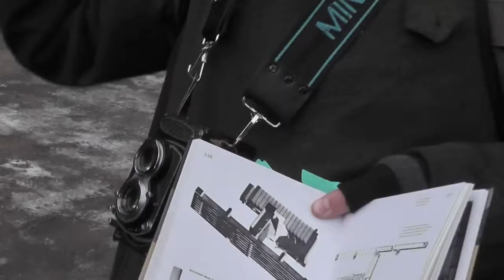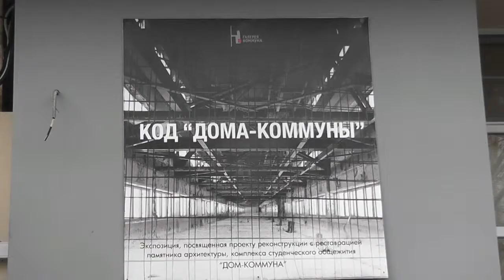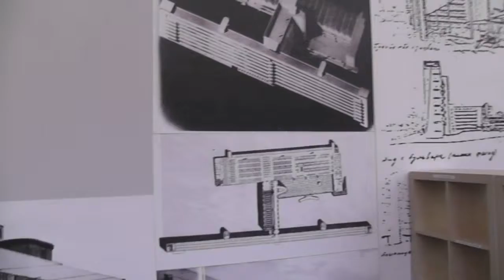Commune House by Ivan Nikolaev